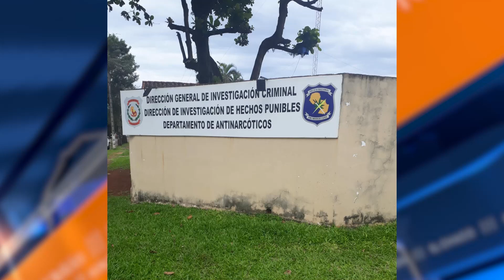Antinarcóticos incautan un camión que transportaba sustancias ilícitas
En Ciudad del Este, los agentes policiales del Departamento de Antinarcóticos lograron la detención de un camión de gran porte que transportaba estupefacientes en un doble fondo. Se presume que el vehículo tenía como objetivo cruzar la frontera hacia Brasil.